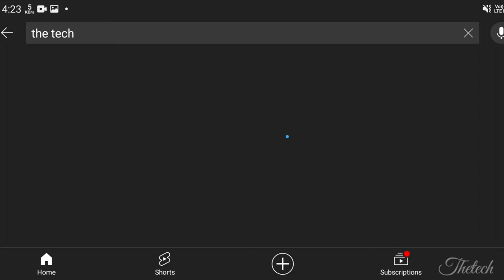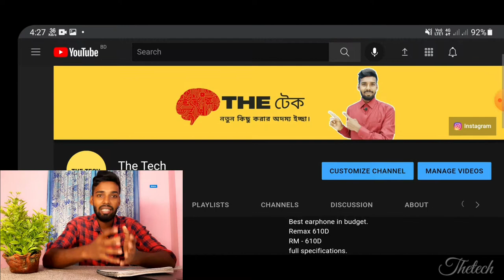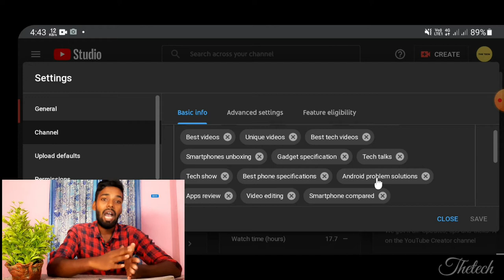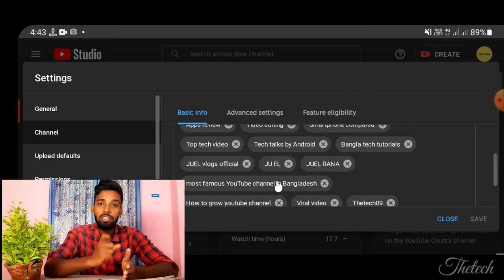How to rank YouTube channel on search list!! Search dile channel ase na keno??TT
Search dile search list ee channel ase na jenno???
Je kag ti korle sohoje apnar channel khuje paben!!
How to rank your YouTube channel on search list!!